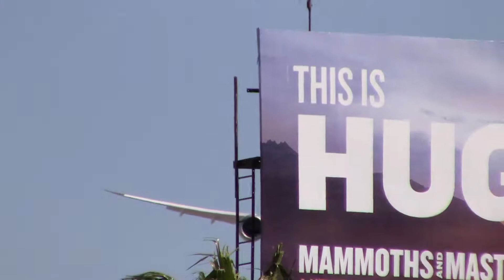Qantas - Boeing 787-9 (VH-ZND) Landing in Los Angeles (KLAX)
Airliner Found: 1920